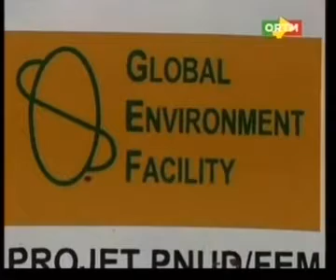PNUD : Don de l'équipement agricole aux femmes de SISANA